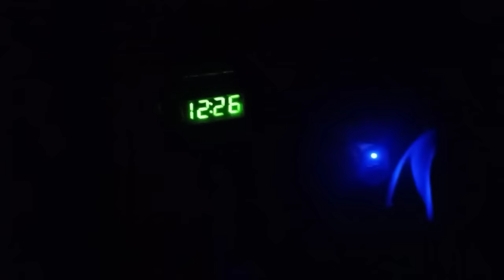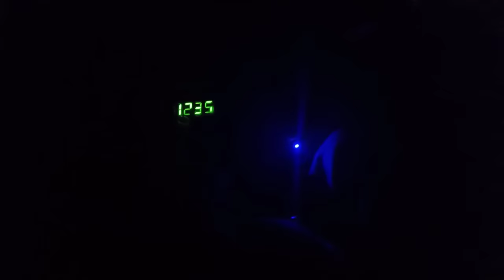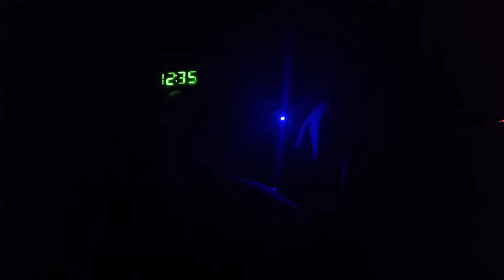Real Ghost Walk On Road रोड के भूतों का हुआ पर्दाफाश|मुर्दा की सड़क पर भूत पर गाड़ी चढ़ा दी।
ʟɪᴋᴇ   |  sᴜʙsᴄʀɪʙᴇ   |  sʜᴀʀᴇ   |  ᴄᴏᴍᴍᴇɴᴛ
●▬▬▬▬▬▬▬▬▬ஜ۩۞۩ஜ▬▬▬▬▬▬▬

                                       ᴛʜᴀɴᴋ ʏᴏᴜ
●▬▬▬▬▬▬▬▬▬ஜ۩۞۩ஜ▬▬▬▬▬▬▬▬▬●

RAHASYA2M
From :-  HANUMAGHAR